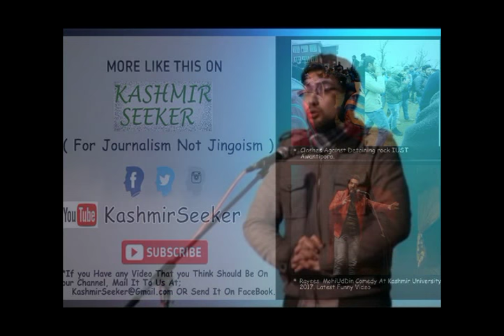Event That Made Rayees MohiUdDin Comedy KIng | Full HD | You Will Die Laughing While Watching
Event That Made Rayees MohiUdDin Comedy KIng | You Will Die Laughing While Watching |